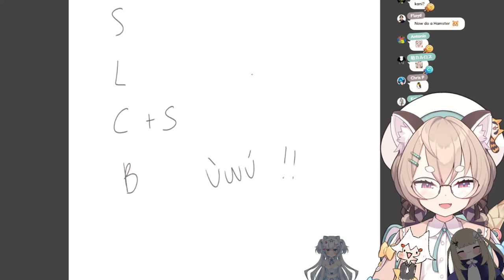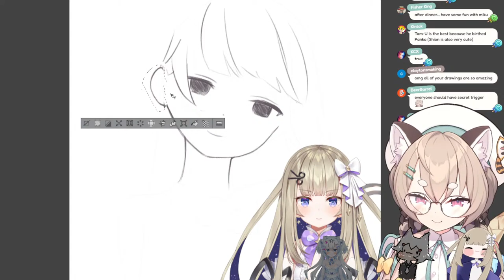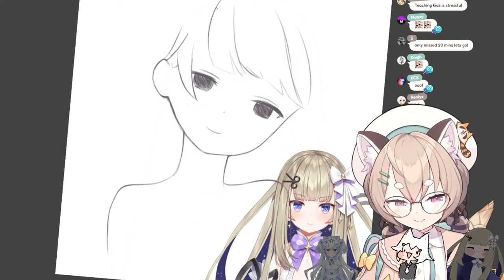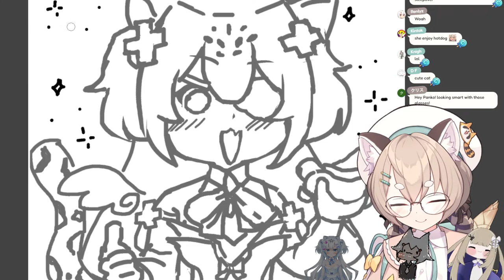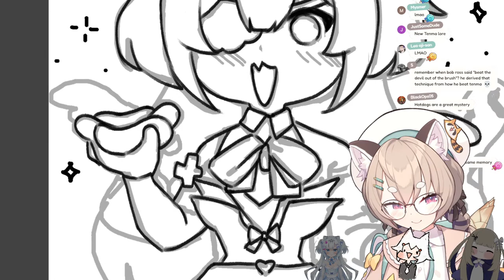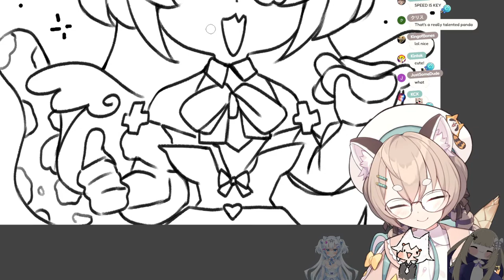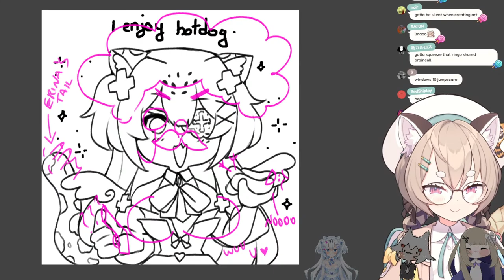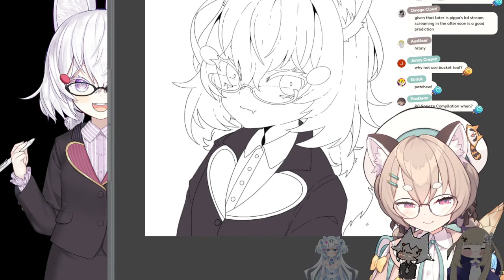【ART COLLAB】Art challenge with Tenma, Yuri, and Shiina!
hi!! :3
Donos are not required, but very appreciated ♥

𝐑𝐮𝐥𝐞𝐬
☆ Be nice to other viewers. Don't troll or spam.
☆ If you see spam or trolling, don’t respond. Just ignore.
☆ Chat about the stream, and please, don’t bring up unrelated topics or have personal conversations.
☆ Please don’t bring up other streamers unless I mention them, and don't talk about me in other streamers' chat.
☆ Do not reveal personal information about anyone, including yourself.

𝐎𝐟𝐟𝐢𝐜𝐢𝐚𝐥 𝐌𝐞𝐝𝐢𝐚
Phase Connect Official Twitter